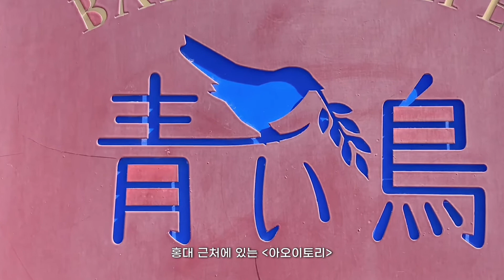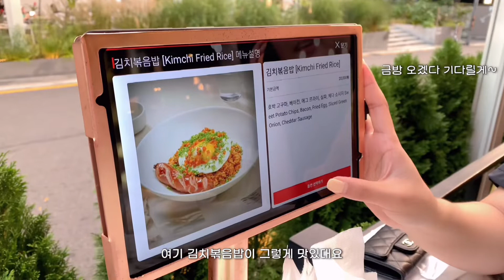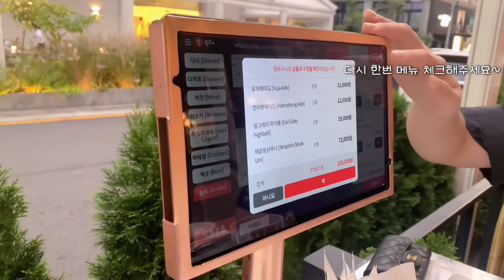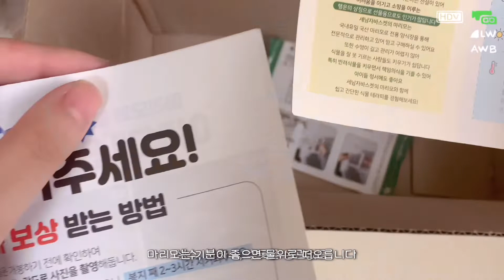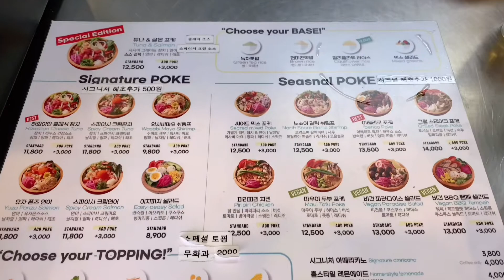The best yakisoba bread bakery in Seoul🍞 + Started taking care of marimo for good fortune🍀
Hello! This week, I visited a bakery in Hongdae that sells Yakisoba bread! It was so delicious that I'm leaving the address below:

📍Aoritori: 8, Wausan-ro 29-gil, Mapo-gu, Seoul

The breads available on the shelves vary depending on the time of day, and popular ones sell out quickly, so I recommend going early in the morning if you have a particular bread you want to try!

Also, I started growing marimo! I'm not very good with delicate plants and have failed at growing succulents before, but my cousin recommended marimo as being really easy to grow, so I decided to give it a try. I've heard that you only need to change the water once a week, so I think I can handle that... I hope?